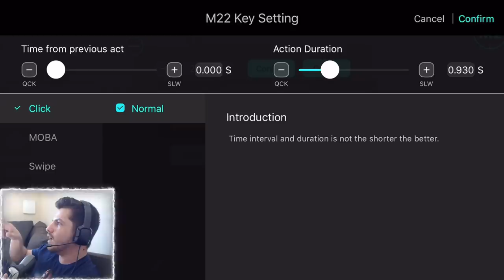TESTEI O FAMOSO MACRO QUE EL GATO DISSE , ESSA PARADA É ABSURDA REVELEI TUDO !!! FREEFIRE